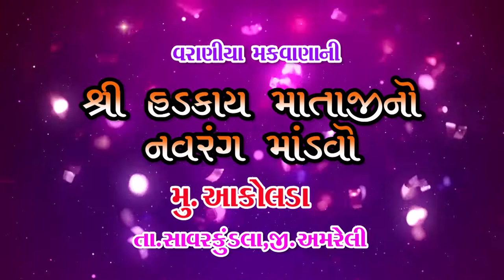Ujainka Kalbhairav // Nagjibhai Raval Ningala (આકોલડા)